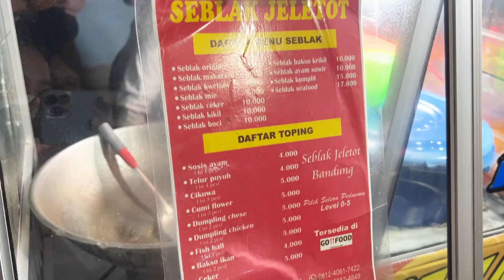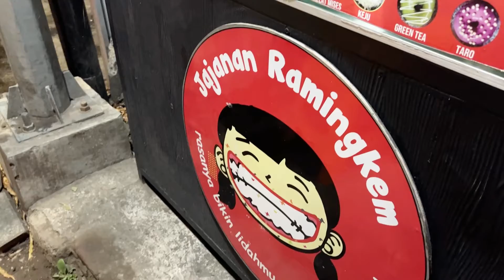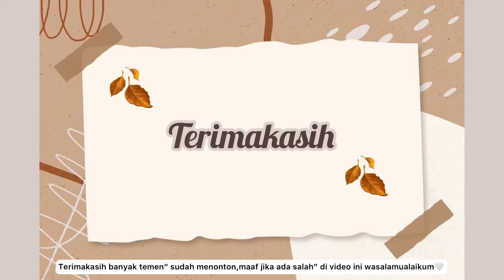RUTINITAS SEHARI-HARI, BIKIN CEMILAN DARI TAPE, JAJAN MALAM HARI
RUTINITAS SEHARI-HARI yang dilakukan di PAGI HARI,Channel Andini Pricillia berbagi pengalaman KEGIATAN PAGI HARI,AKTIVITAS sehari-hari,semoga teman-teman suka channel ANDINIPRICILLIA dan semoga bermanfaat ya🤍

Qpqttwyqpdingyitastnkp